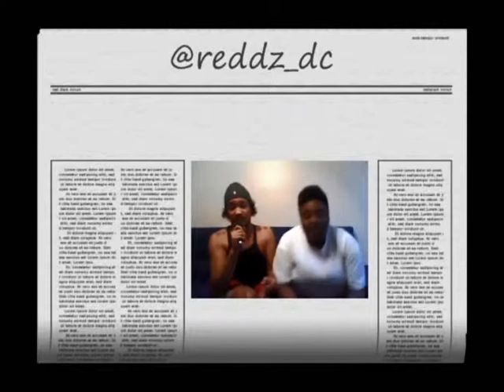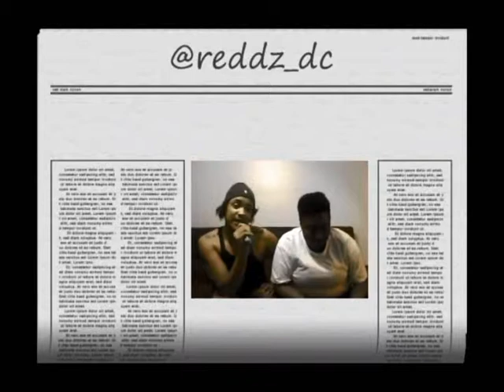WELCOME TO THE BLUE COUCH WITH ANGEL AND MIKE...PT II